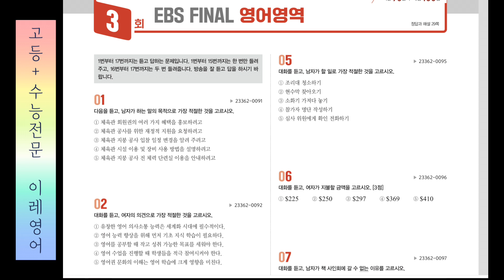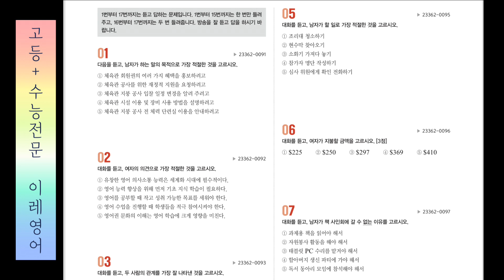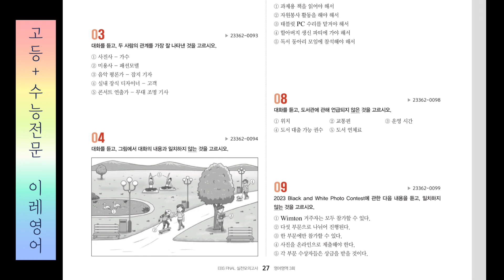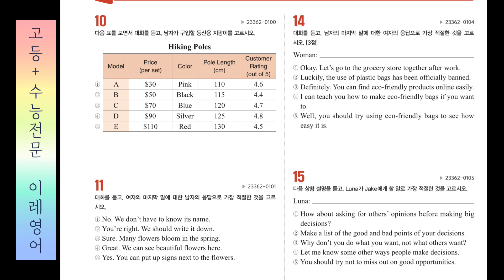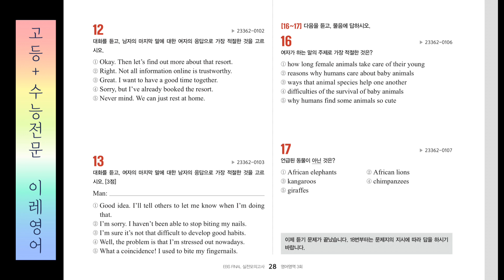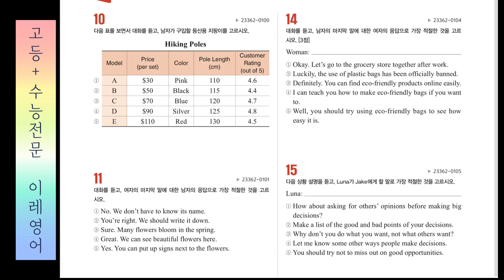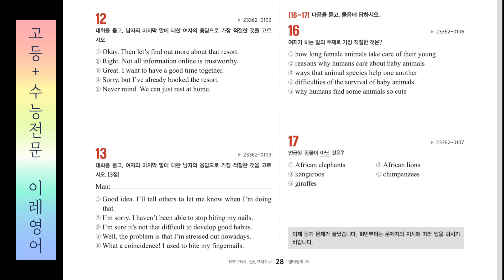EBS FINAL 파이널 영어영역 3회 듣기 (2024수능대비)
EBS FINAL 실전모의고사 영여영역 3회 듣기

[필독] 듣기 전후, 중간에 재생되는 광고는 이레영어에서 설정한 것이 아닙니다.
일반사용자를 대상으로 유튜브에서 임의로 재생시키는 것이니 오해 없길 바랍니다.
광고 없이 듣기 진행을 하려면 '유튜브 프리미엄'을 사용하거나, 'EBS 홈페이지'에서 다운 받아서 미리미리 준비하여 진행하기 바랍니다